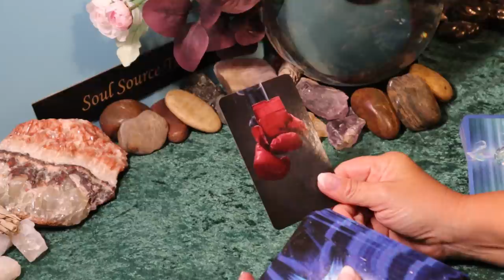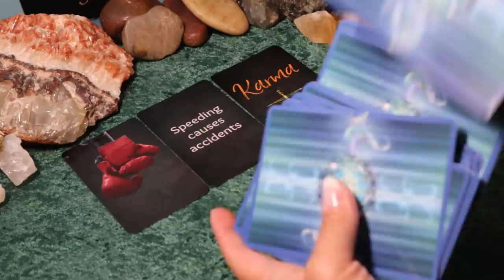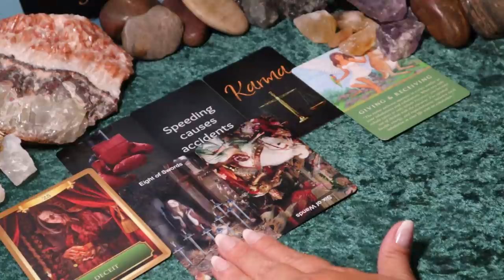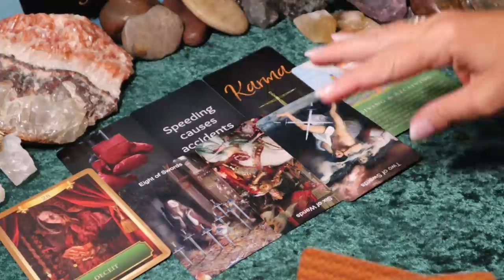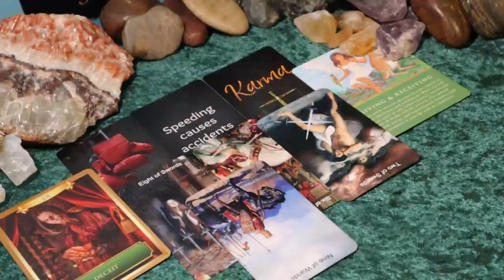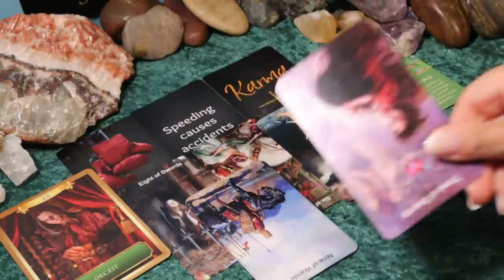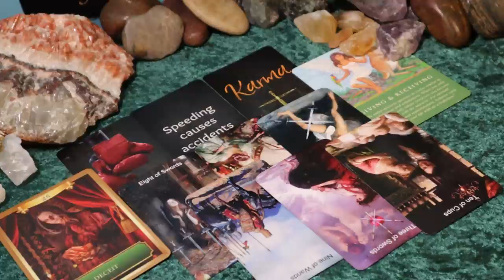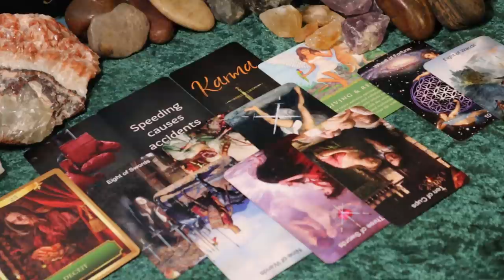Gemini | The Deception is Clear, Exposure, Justice & Luck is on Your Side | Gemini May Tarot Reading